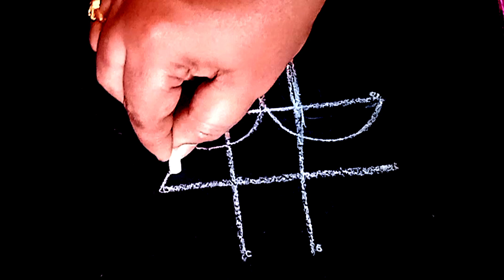రోజు వారి ముగ్గు || easy rangoli || daily muggulu || Chukkala muggulu